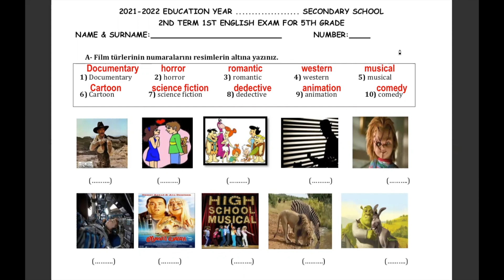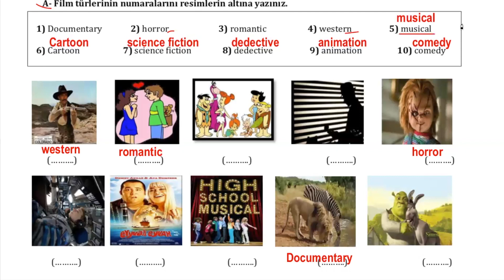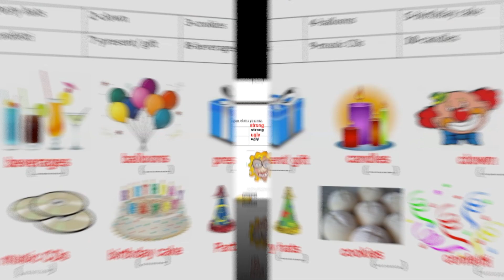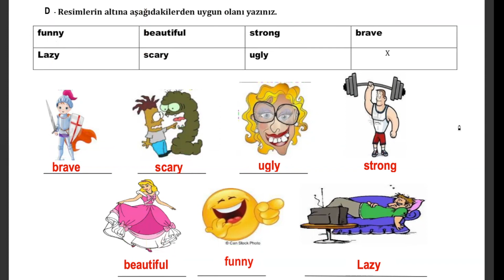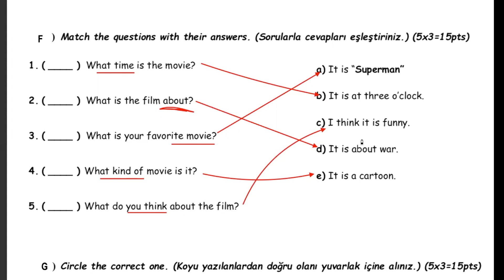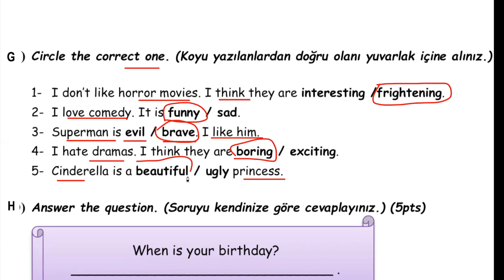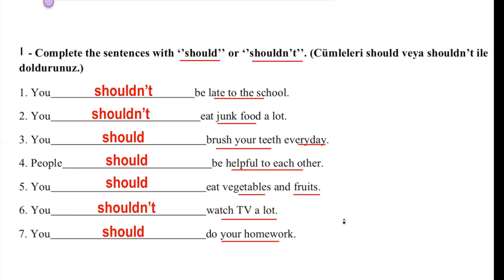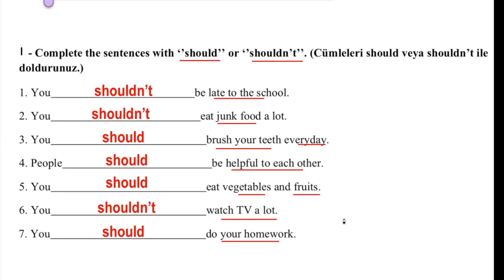5. SINIF İNGİLİZCE 2. DÖNEM 1. YAZILI SORULARI VE CEVAPLARI | 100'LÜK SORULAR | 2021-2022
5. sınıf ingilizce 2. dönem 1. yazılı, 5.sınıf ingilizce 2.dönem 1.yazılı soruları ve cevapları bu videoda. Sınavında 100 almak isteyenlerin kesinlikle sonuna kadar izlemesi gereken bir video oldu.

5. SINIF İNGİLİZCE 2. DÖNEM 1. YAZILI SORULARI VE CEVAPLARI | 100'LÜK SORULAR | 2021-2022

1'den 10. üniteye kadar bütün konuların kelimelerini hafta hafta kanalımda bulabilirsiniz. Ayrıca canlı yayın bilgi yarışmalarına katılarak ödüllerde kazanabilirsiniz.